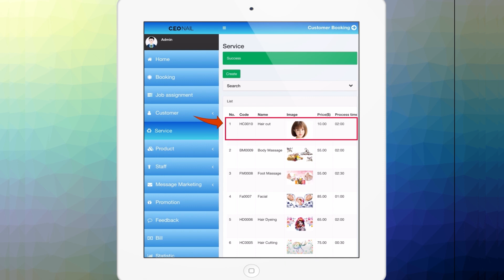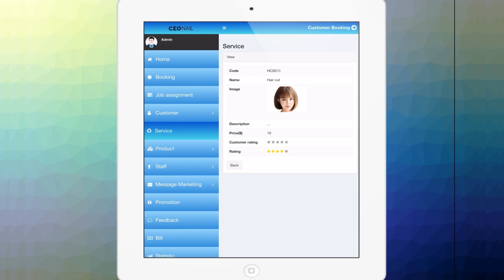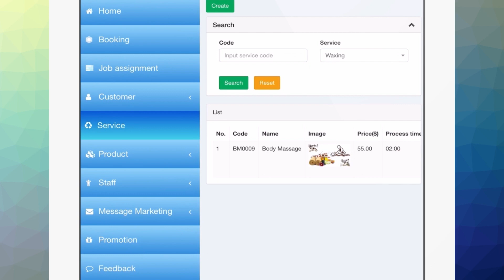7.Hướng dẫn sử dụng chức năng quản lý dịch vụ trên máy tính bảng || Phần mềm CEONAIL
Hướng dẫn chủ tiệm nail sử dụng chức năng quản lý dịch vụ của tiệm mình trên máy tính bảng. Phần mềm CEONAIL